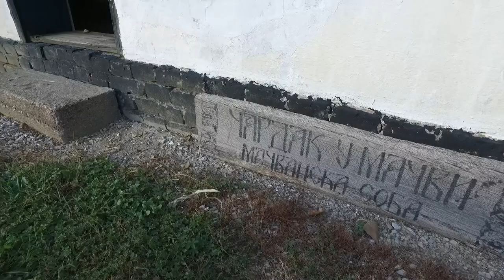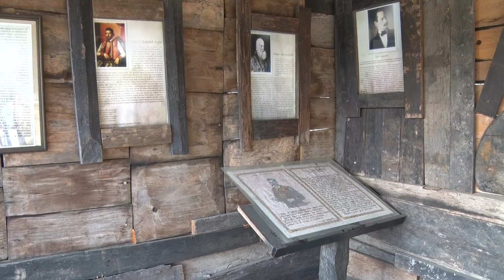Etno park Avlija - Glušci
Zbog čega su Glušci turistički biser mačvanske ravnice otkrila nam je gospodja Slavica Damjanović.
Facebook : Farma emisija o poljoprivredi